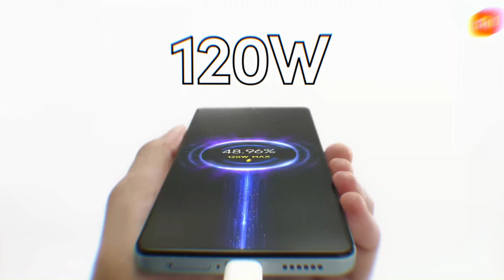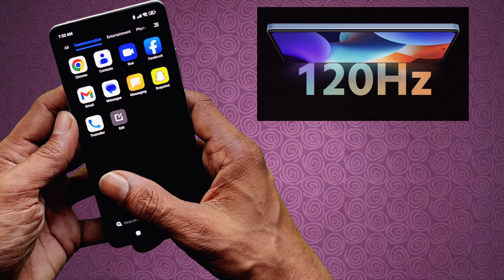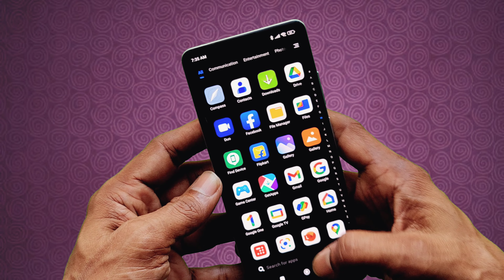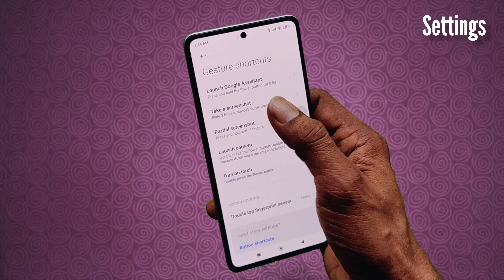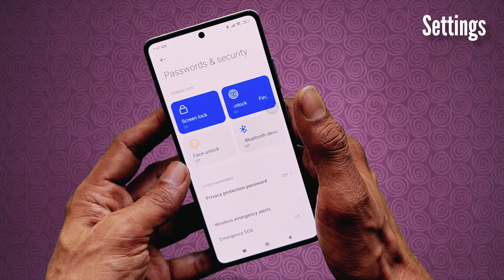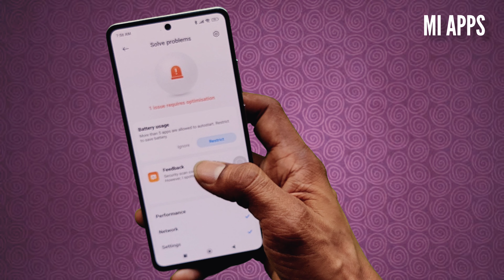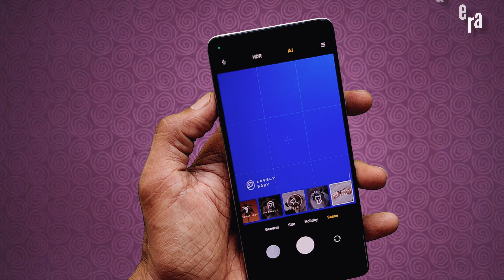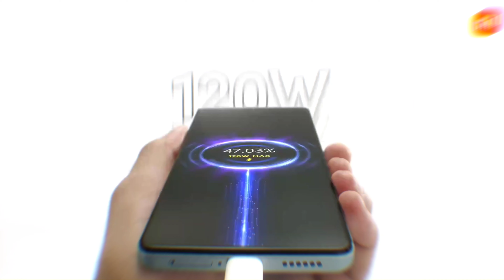REDMI NOTE 12 PRO+ 5G - வாங்கலாமா ? நிறை குறைகள் - முழு விமர்சனம் 200MP 5G 🔥🔥 redmi #12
REDMI NOTE 12 PRO+ 5G - வாங்கலாமா ? நிறை குறைகள் - முழு விமர்சனம் 200MP 5G 🔥🔥 XIAOMI #12
Indian Retail Unit Unboxing & First Impressions ! Namaste
Worth AH ?
Best Value ?
Who says இத மட்டும் dont buy ?